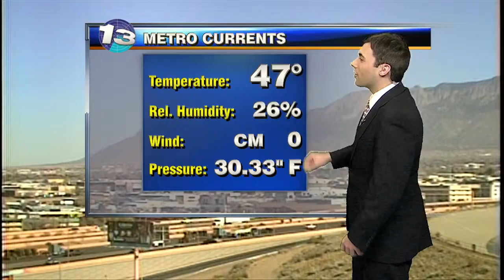John's Tuesday Afternoon Forecast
Changes on the way...